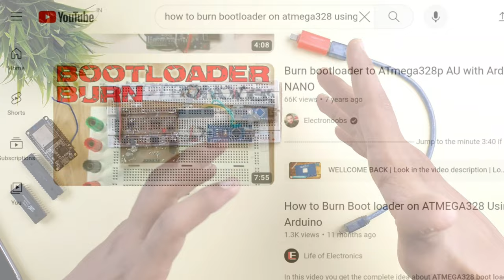Troubleshooting Arduino Nano and UNO Programming Issues: Can't Open Connection to MCU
Arduino NANO not programming / Arduino UNO Not Programming / Arduino Droid "can't open connection to MCU" problem solution

Having trouble programming your Arduino Nano? In this video, we dive into common issues that may arise during the programming process, specifically focusing on the frustrating "Can't Open Connection to MCU" error.

🚀 Whether you're a beginner or an experienced Arduino enthusiast, these troubleshooting tips will guide you through potential solutions to get your Arduino Nano up and running smoothly. We'll explore possible causes for the connection error and provide step-by-step instructions to resolve the issue.

🛠️ Topics Covered:

• Understanding the "Can't Open Connection to MCU" error

• Checking and selecting the correct board and port in the Arduino IDE

• Verifying USB connections and cable integrity

• Exploring common programming mistakes and how to avoid them

By the end of this video, you'll have the knowledge and tools to overcome programming challenges with your Arduino Nano, allowing you to focus on bringing your projects to life. Don't let programming errors hold you back—let's troubleshoot together and unleash the full potential of your Arduino Nano!

Have questions or other topics you'd like us to cover?